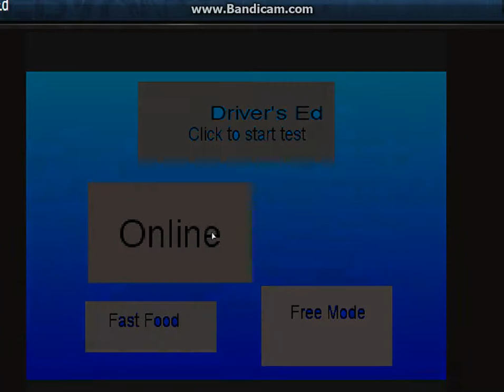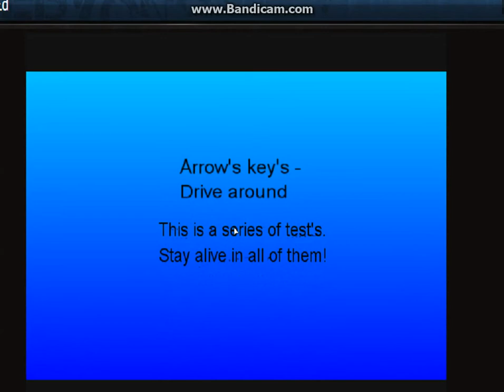need for speed: driver ED gameplay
if i get 2 likes, i release on xbox 1 and ps 2 :)